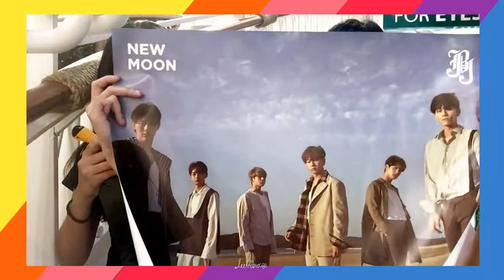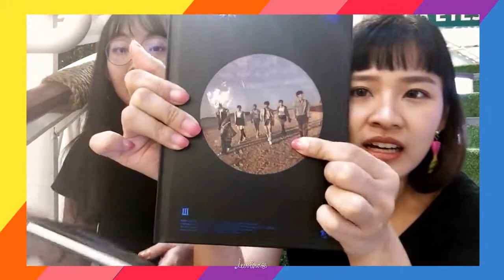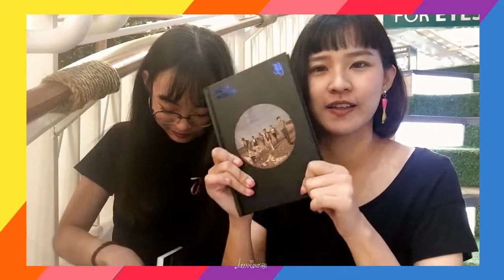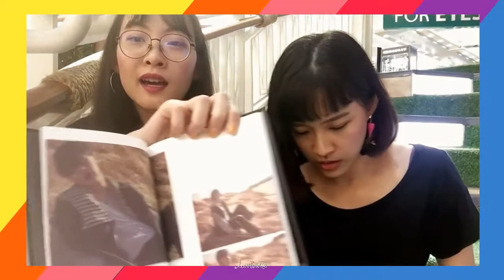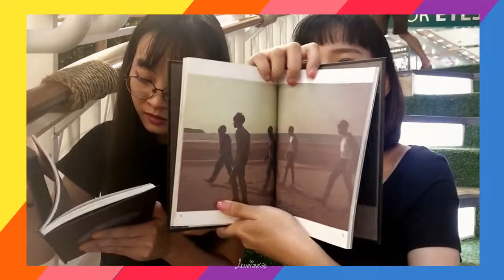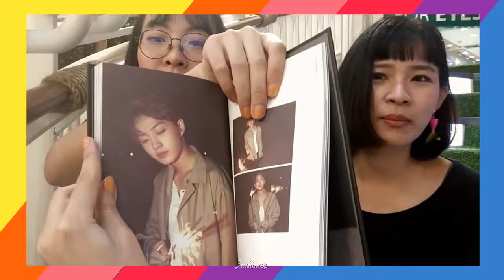[UNBOXING] เปิดกล่องอัลบั้มของ JBJ EP.1 | NEW MOON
รีวิวไว้นานม๊ากกกแล้ว แต่ในที่สุดก็ได้ลงสักที!!
ยังมีอัลบั้มก่อนหน้าของ JBJ อีก ติดตามได้ใน EP.2 นะคะ♥